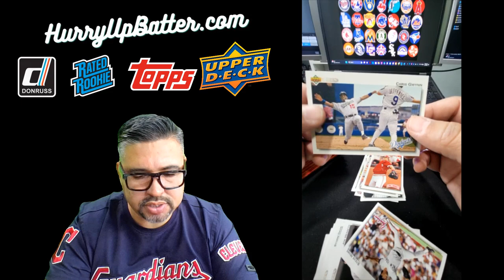"Unearthing Vintage Baseball Card Treasures: HOF & All Stars from Topps, Upperdeck, & More!"